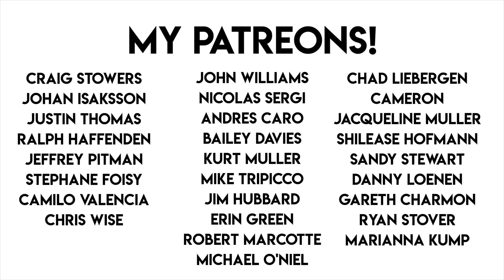Hendricks Fora Adora Gin Review!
Hendricks is back, yet again! It's the gin brand that I just can't stand but this time they have gone all flowery with this limited edition Flor Adora.

Will this finally be the break through Hendricks that I actually enjoy?

Join me as I find out!

You'll be helping me to keep creating and you'll get a shout out on my latest video!